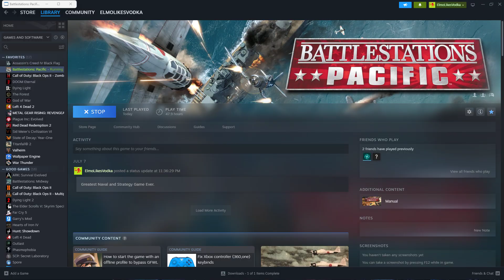Battlestations Pacific | Defense of Guadalcanal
This is the best Strategy and Naval Strategy Game ever made. This was a personal childhood favorite of mine. I hope you guys enjoy this series, because I love it.

In this video, we continue the Japanese Theater by defending one of our important airfields and military bases in the Pacific after we took Midway.

Battlestations Pacific